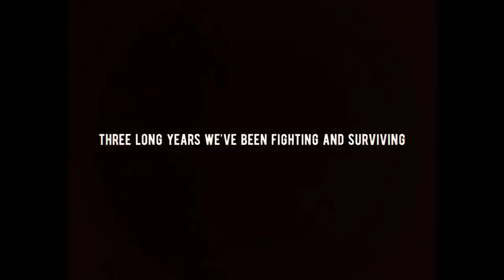TEMPORADA 8 LLEGÓ - LAST DAY ON EARTH 2020 KODEPOET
Hablamos sobre la nueva actualización que ya la anunciaron